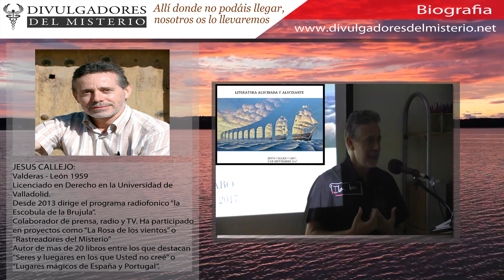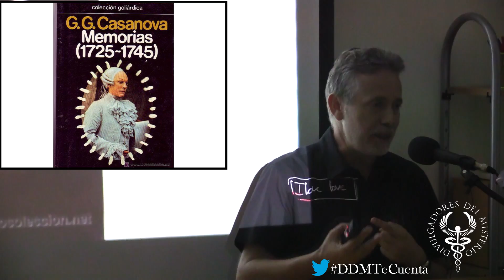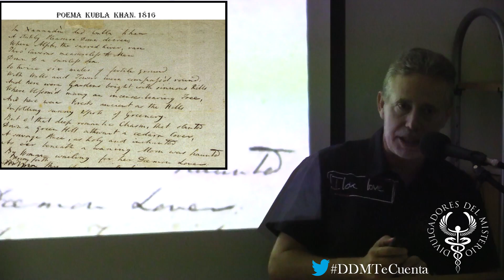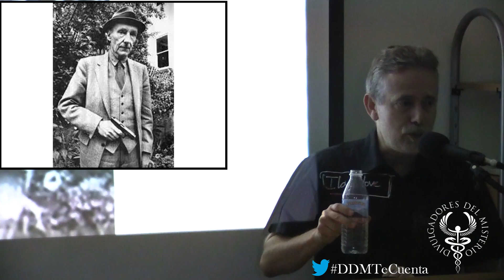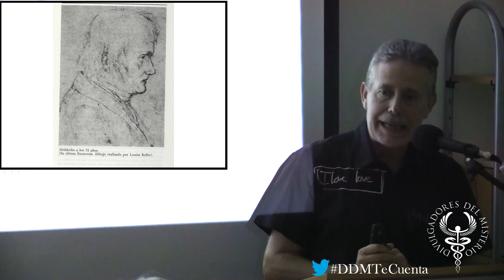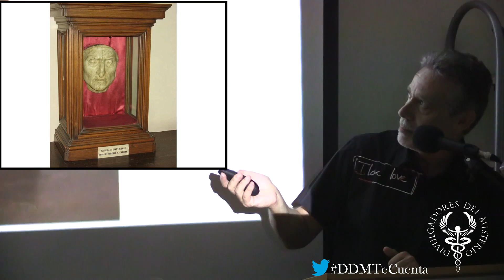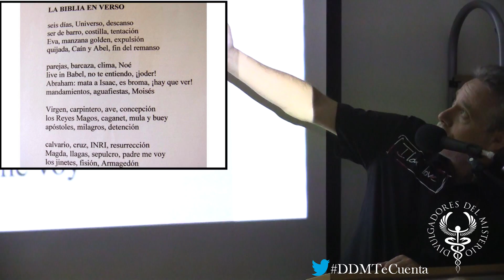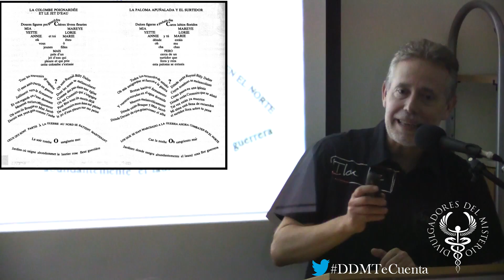📖📖LITERATURA ALUCINANTE Y ALUCINADA por Jesus Callejo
Jesus Callejo (Escobula de la Brujula) Nos habla de algunos literatos y su relacion con ciertas sustancias alucinogenas
Asociacion Estudios Espiritas de Madrid. Calle de la Bolsa 14 Madrid

OTROS VIDEOS DE JESUS CALLEJO EN NUESTRO CANAL